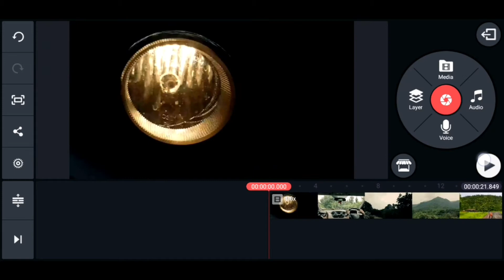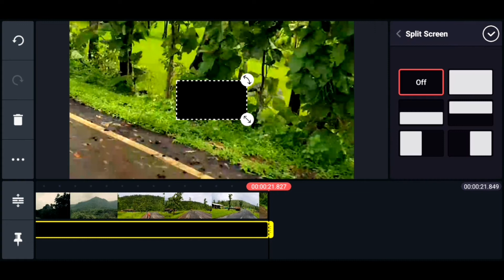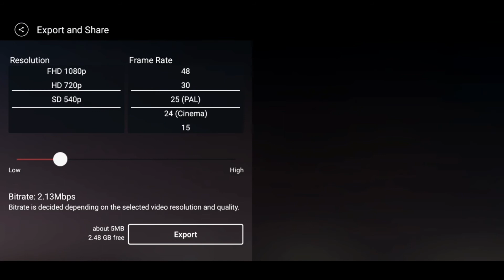HowTo Add Cinematic Bars in Video | Kinemaster Tutorial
It is a Basic Tutorial, In This Video I'm Teaching You How To Add Cinematic Bars in Your Video in Kinemaster.

[Apps]
► Kinemaster

[TAG]
how to add cinematic bars in kinemaster
how to add cinematic bars tutorial
how to add cinematic bars
how to add cinematic bars on android